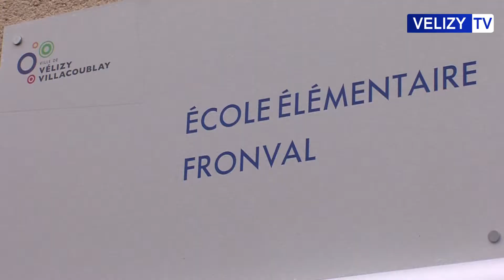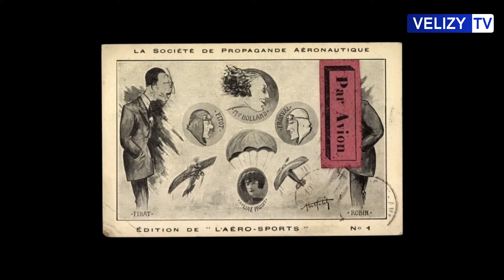Une école dénomée Froval